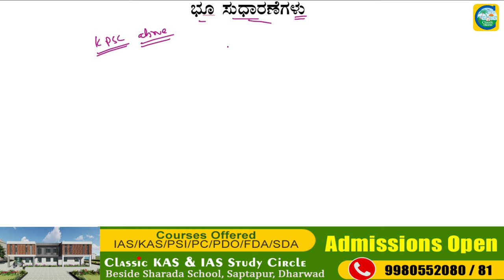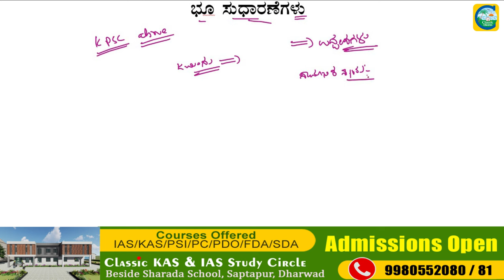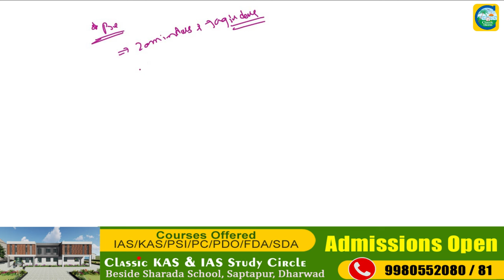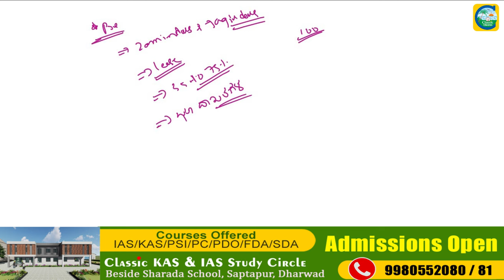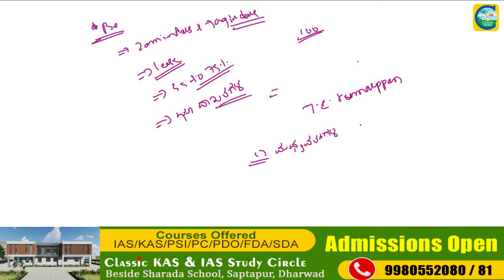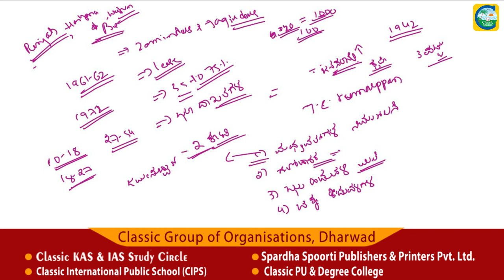ಭೂ ಸುಧಾರಣೆಗಳು ||Land reforms||Classic Education